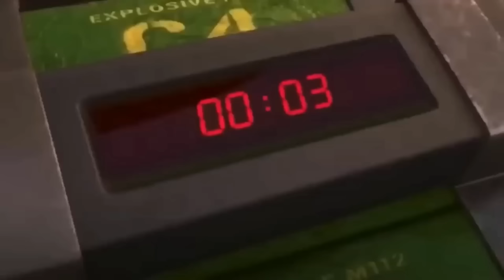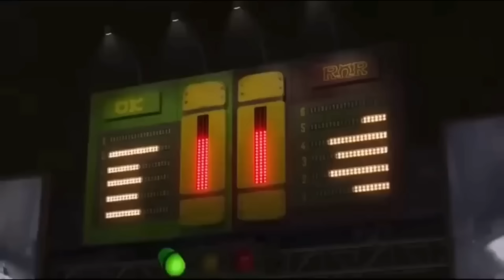Todas las Derrotas/Muertes de Villanos de Disney (Completo +100 Villanos)